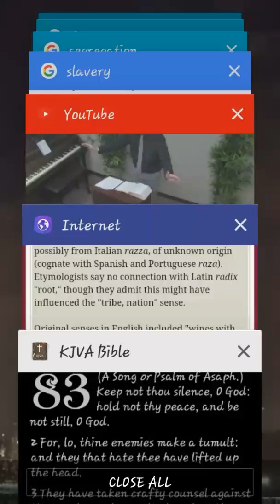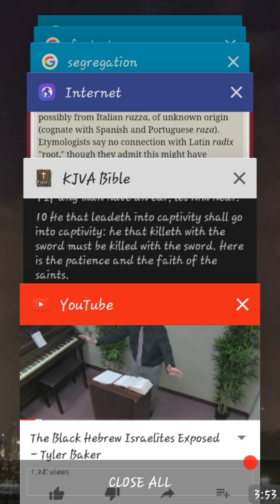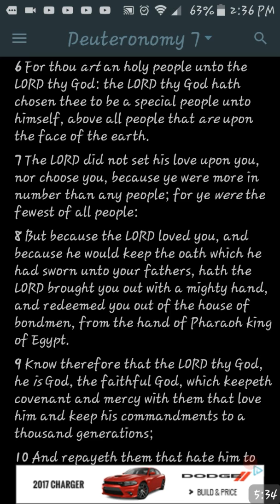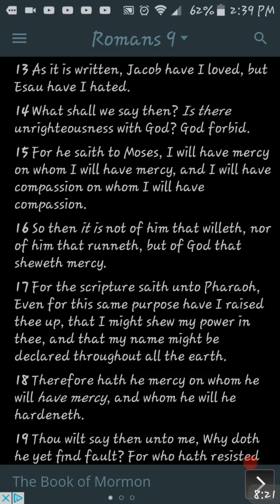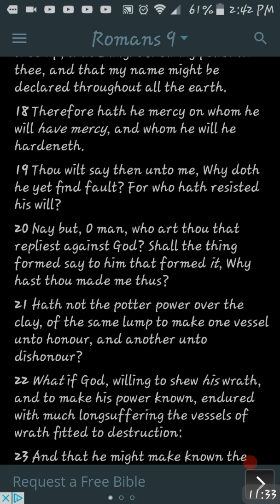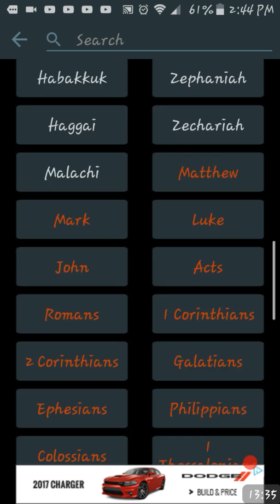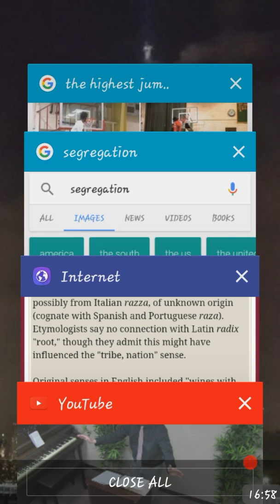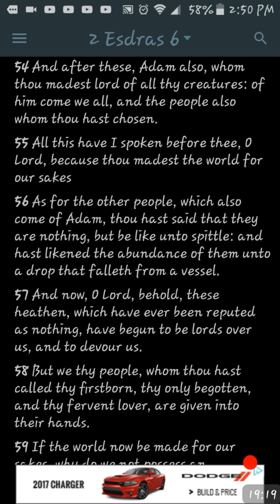RE: Tyler Baker (THE RACE/NATION OF ISRAEL ARE CHOSEN AND SUPERIOR) pt2